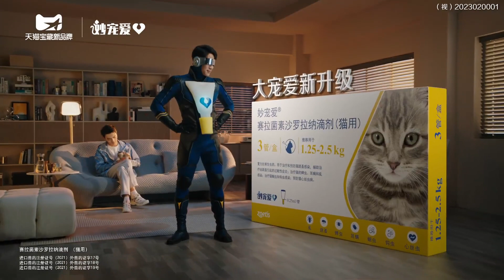[CF] 許凱 xukai 大宠爱 Zoetis 廣告